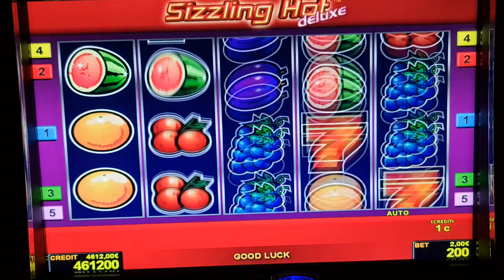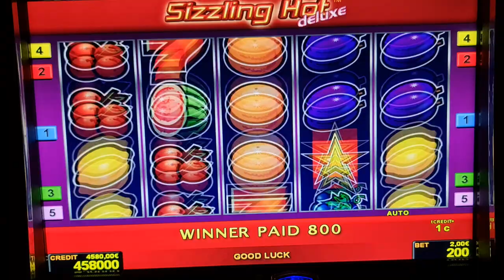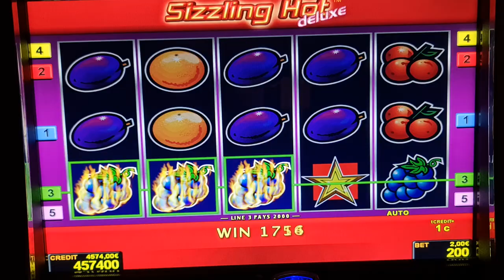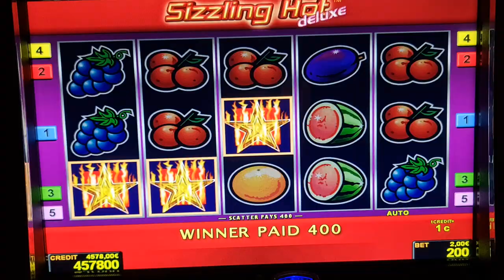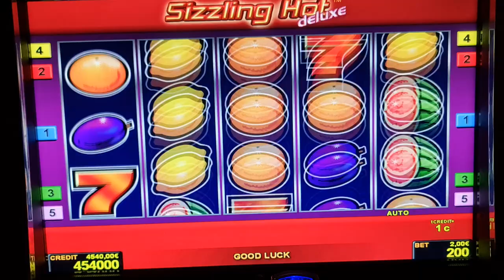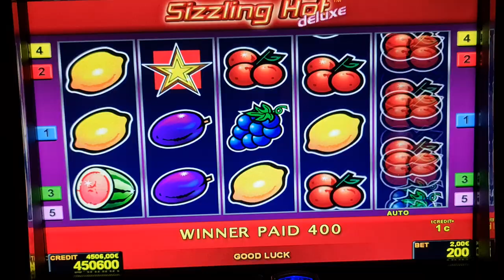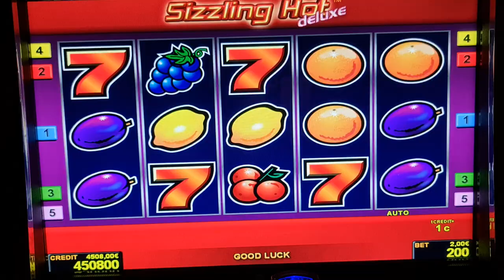5012€ sizzling hot! #2 Euro Bet ! slot machine! Freispiele!novoline